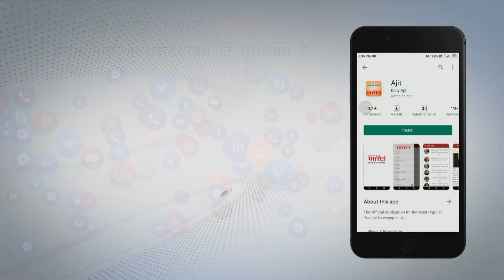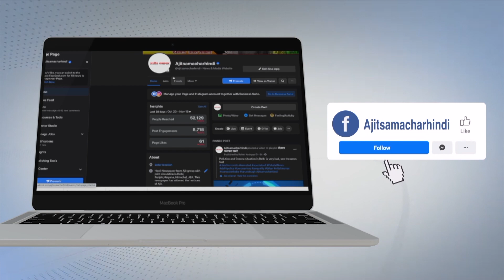ਗ਼ਰੀਬ ਮੁੱਖ ਮੰਤਰੀ ਕੋਲੋਂ ਨਹੀਂ ਨਿਕਲ ਸਕਦੇ ਕਰੋੜਾਂ ਰੁਪਏ : ਰਣਜੀਤ ਸਿੰਘ ਬ੍ਰਹਮਪੁਰਾ